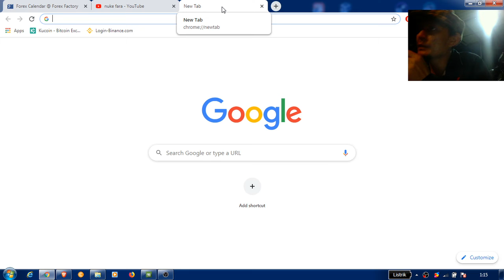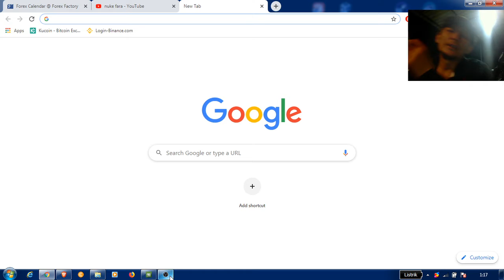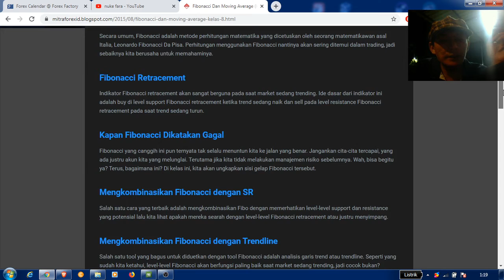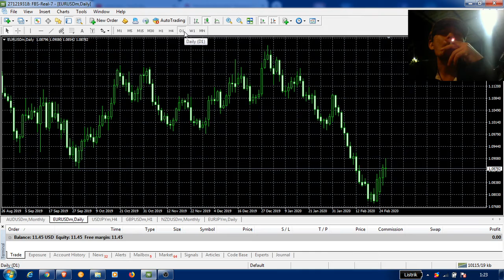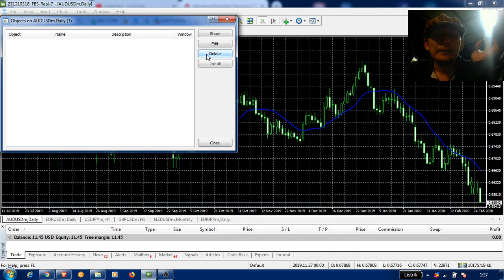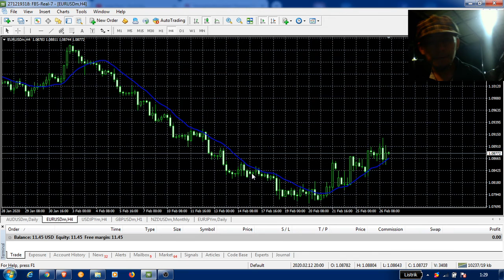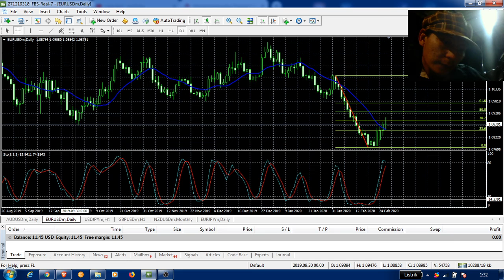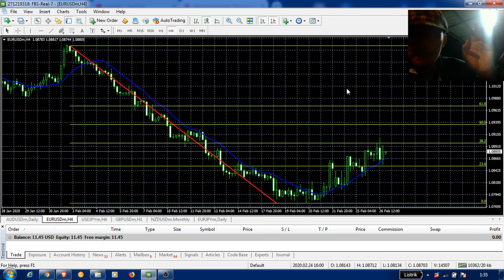5. Belajar Price Action: Moving Average dan Fibonacci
Saya seorang trader newbie. Mencoba live trading melalui streaming youtube. Harapannya bisa bermanfaat. Kita lihat bersama, apakah akan loss atau win dan seberapa lama akun ini akan bertahan.